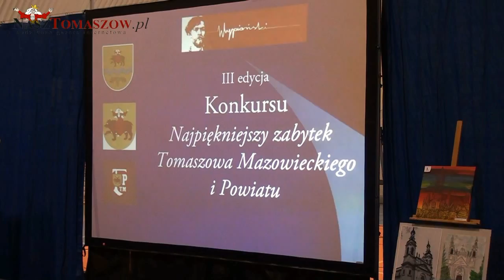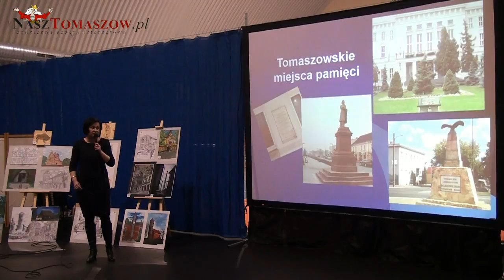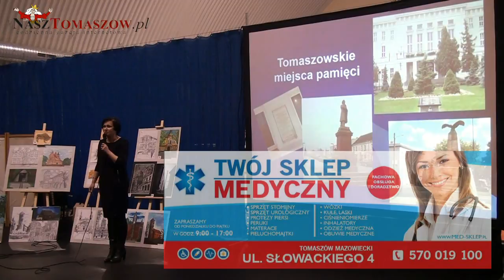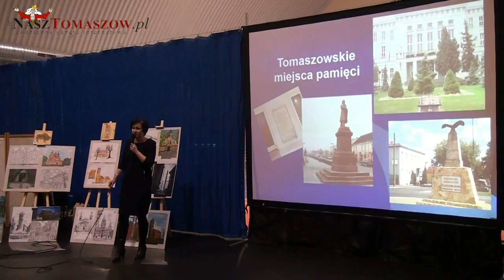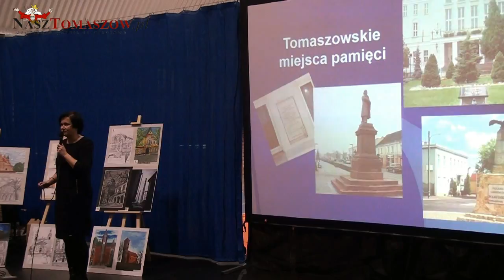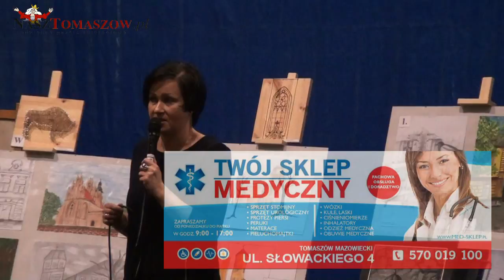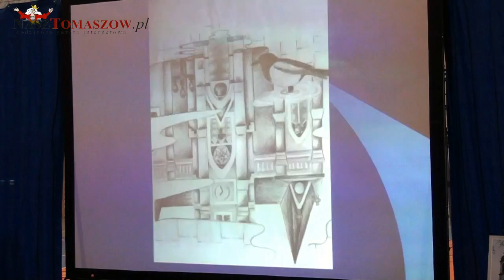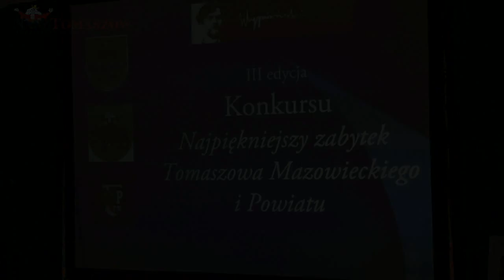Wykład dr Gabrieli Ziółkowskiej pt. Miejsca Pamięci w Tomaszowie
W piątek, 26 stycznia 2018 roku, w Zespole Szkół Ponadgimnazjalnych nr 6 w Tomaszowie Mazowieckim odbyło się podsumowanie III edycji konkursu "Najpiękniejszy zabytek Tomaszowa Mazowieckiego i Powiatu".
Konkurs zorganizowany został pod patronatem Mirosława Kuklińskiego - Starosty Powiatu Tomaszowskiego, Marcina Witko - prezydenta Tomaszowa Mazowieckiego i Towarzystwa Przyjaciół Tomaszowa Mazowieckiego, a adresowany jest do uczniów gimnazjów i uczniów ZSP nr 6.

Na rozstrzygnięcie konkursu każdego roku organizatorzy zapraszają dr. Gabrielę Ziółkowską z tomaszowskiego muzeum, która prezentowała wykłady dotyczące historii naszego miasta. W tym roku dr Gabriela Ziółkowska omówiła miejsca pamięci znajdujące się w naszym mieście i zawiązane z odzyskaniem przez Polskę niepodległości w wykładzie zatytułowanym "Tomaszowskie miejsca pamięci".